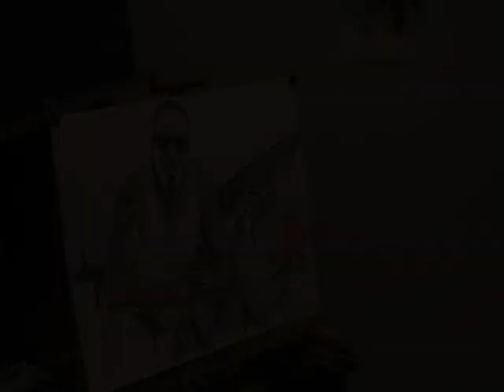Messy Marv - I'm from the Bay